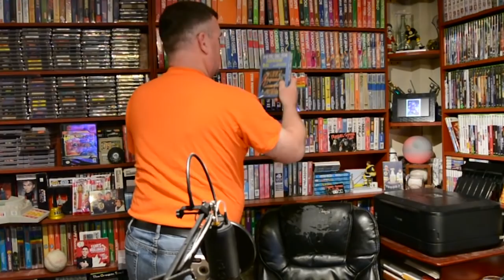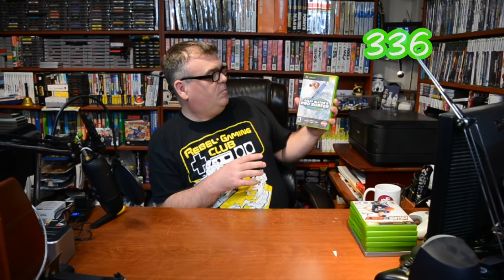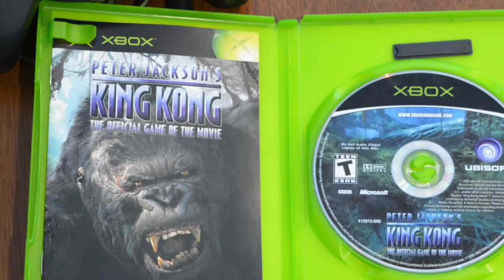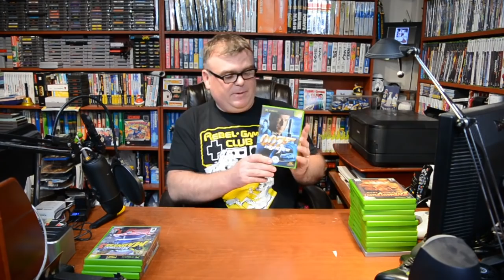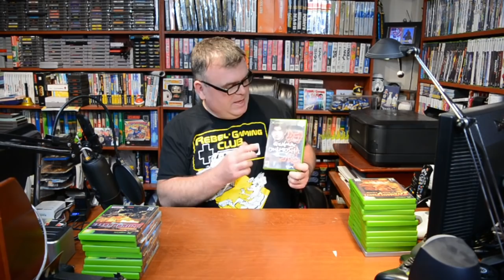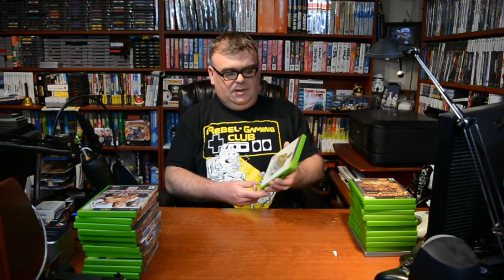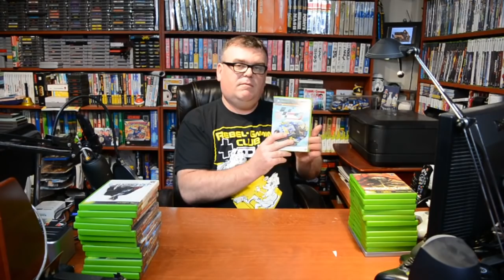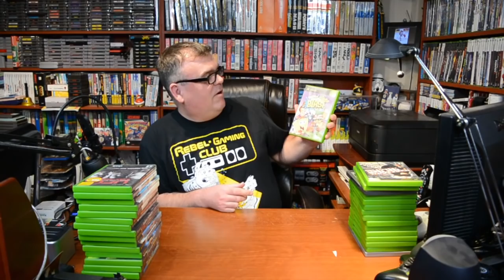Papa Pete's Pickups - Ep 28 - Huge Xbox Lot From RBK!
RBK sent me a huge box of Xbox Original Games for my collection.  In this pick-up video, I check out what he sent me, and I'm telling you, there were some real gems!  Check it out!